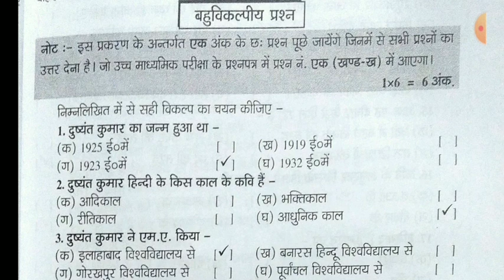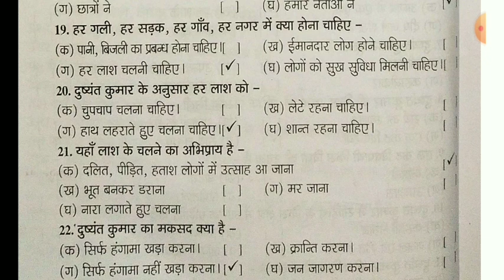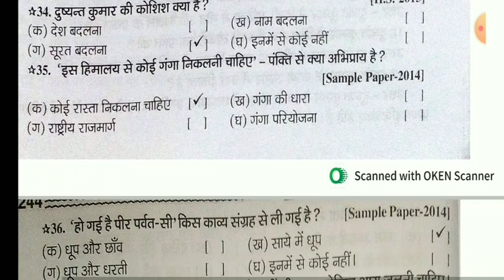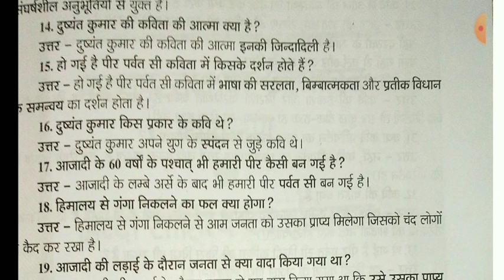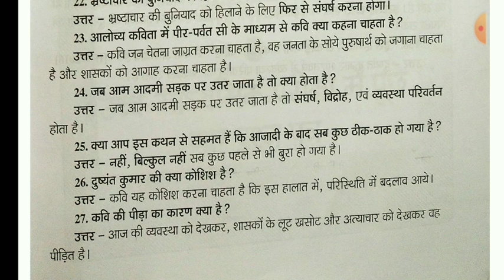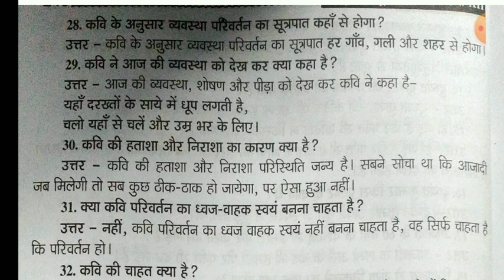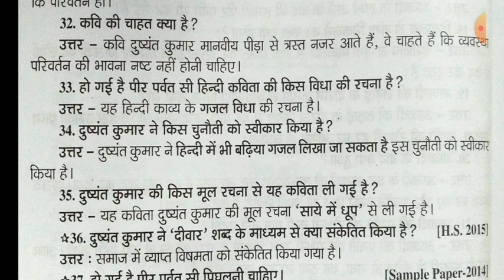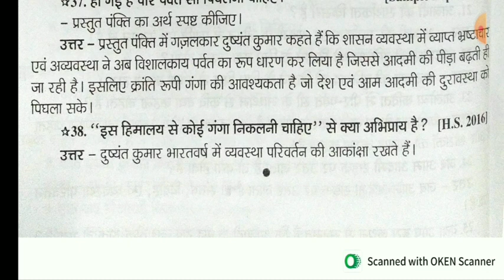hs hindi wb board suggestion 2024//class 12 hindi path हो गई है पीर पर्वत सी //wbchse hindi path 6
hs hindi wb board suggestion 2024//class 12 hindi path हो गई है पीर पर्वत सी //wbchse hindi path 6 काव्य hindi medium important question and ans

class 12 hindi path 6 kavya west Bengal Board

पाठ: हो गई है पीर पर्वत सी

कवि दुष्यंत कुमार

west Bengal Board hindi kavya

कवि दुष्यंत कुमार

कवि दुष्यंत कुमार

कवि दुष्यंत कुमार

is video me mene hindi ke most important questions ko bataya hu jo 2024 exam ke liye bahut important hai ap ghar baithe hi hamare channel ke  duara ap class 12 ka preparation kar sakate hai

hindi suggestion 2024
hindi suggestion class 12
hindi hs suggestion 2024
class 12 hindi suggestion 2024
important question hindi 2024
wbchse class 12 history suggestion 2024
hindi hindi medium class 12
long questions hindi exam 2024

कवि दुष्यंत कुमार